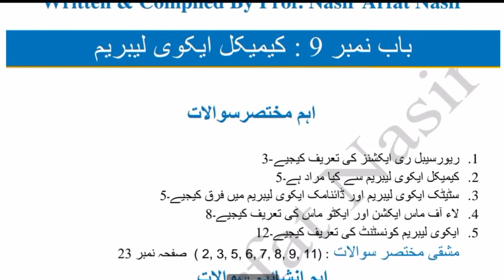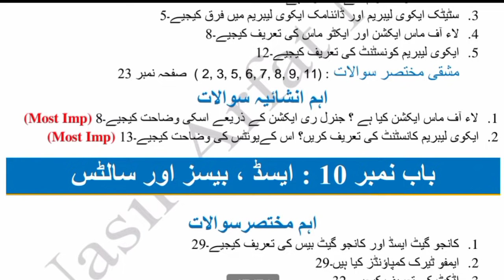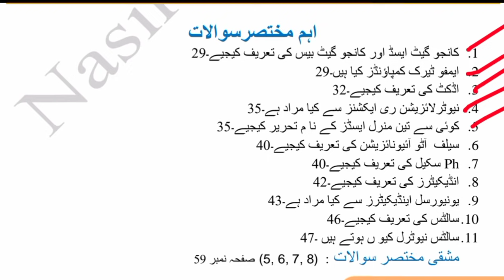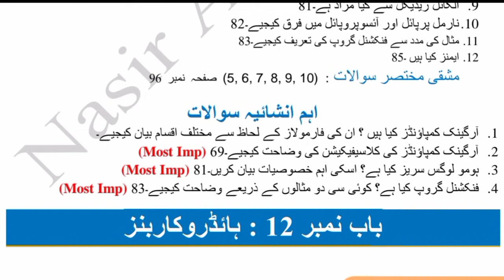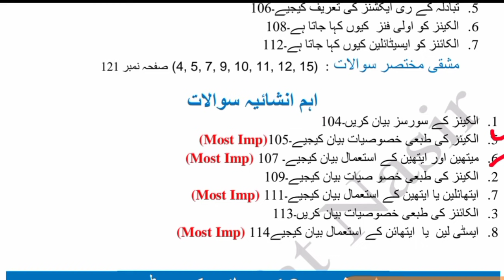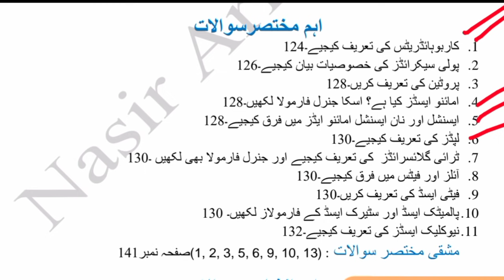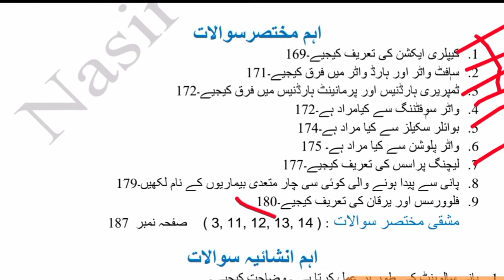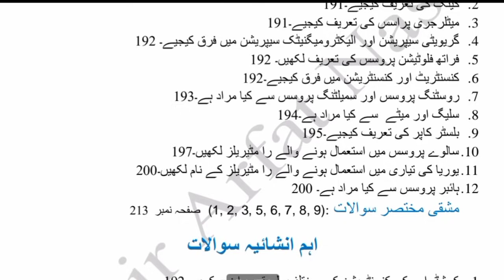Chemistry Class 10Th Urdu Medium ALP Guess 2021 l 10th Class Chemistry Smart Syllabus Guess 2021